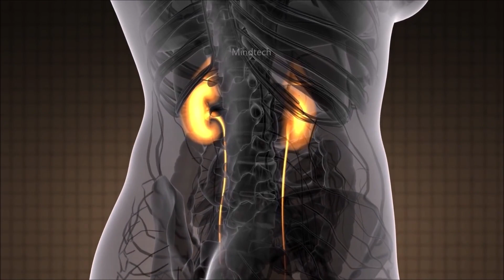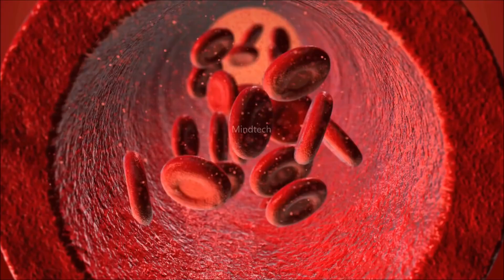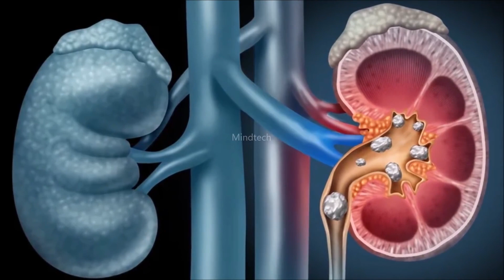कच्चा प्याज़ खाने से क्या होता है II health benefits of raw onions PaRT 1